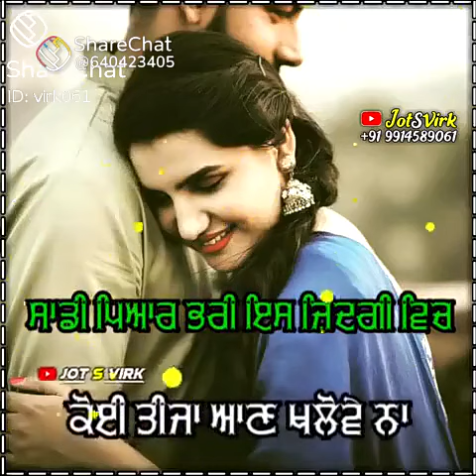Dharampreet#punjabi whatsapp status#viral#Lovepreet singh ghai#shorts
Dharampreet#punjabi whatsapp status#viral#Lovepreet singh ghai#shorts#shortvideo#lovepreet#youtubeshorts